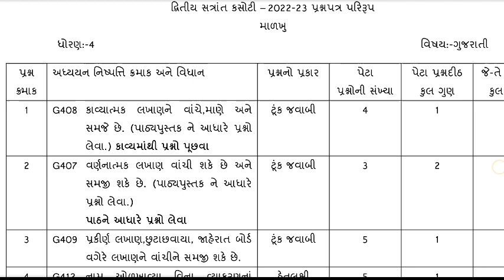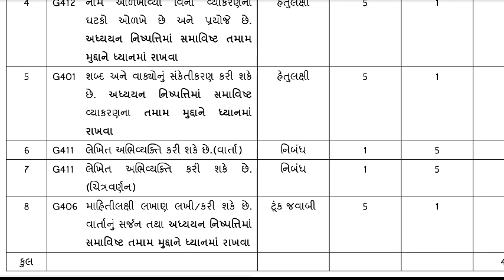ધોરણ - 4 || ગુજરાતી || વાર્ષિક પરીક્ષા બ્લૂપ્રિન્ટ -૨૦૨૨/૨૦૨૩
🔥  સત્રાંત  પરીક્ષા -૨૦૨૩ માટે ઉપયોગી બ્લુપ્રીન્ટ..🍁🍁

ધોરણ ૭ પરીક્ષા બ્લુપ્રિન્ટ,
ધોરણ 8 પરીક્ષા બ્લુપ્રિન્ટ,
std 7 ganit blueprint 2022,
std 6 ganit blueprint 2022,
std 8 ganit blueprint 2022
std 6 bluprint,
std 6 social science blueprint 2022,
std 6 science blueprint,
6 std,
6 standard,
6th in 6th,
6th class 6 lesson,
6th stand
exam bluprint,
exam blueprint,
exam blueprint example,
board exam blueprint 2023,
pc exam blueprint,
2023 hslc exam blueprint,
sslc exam blueprint 2023,
cat exam blueprint,
tet exam blueprint,
half yearly exam blueprint,
si exam blueprint 2022,
12th board exam blueprint 2022,
board exam blueprint,
12th board exam blueprint 2023,
10th board exam blueprint 2023,
2023 board exam blueprint class 10,
2023 hslc exam blueprint assamese,
hindi exam blueprint,
sslc exam blueprint 2022 karnataka,
sslc exam blueprint 2023 karnataka,
kannada exam blueprint,
10th maths exam blueprint,
midterm exam blueprint,
neet exam blueprint,
blueprint of upsc exam,
blueprint of neet exam,
blueprint exam paper,
2nd puc exam blueprint 2023,
2nd puc exam blueprint 2022,
10th public exam blueprint 2022 tamil,
pte exam blueprint,
11th public exam blueprint 2022,
2nd puc exam blueprint,
psi exam blueprint,
10th public exam blueprint 2023,
patwari exam blueprint,
quarterly exam blueprint,
10th quarterly exam blueprint,
11th quarterly exam blueprint,
talati exam blueprint,
exam questions 2022,
hslc exam 2023 blueprint,
ancc exam blueprint 2022,
3 exam,
6 exam,
9 exam